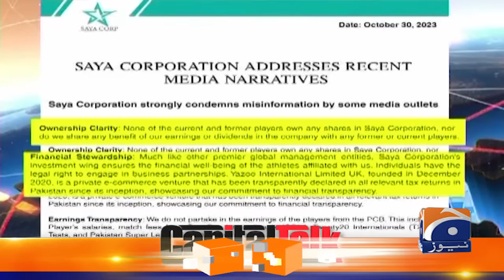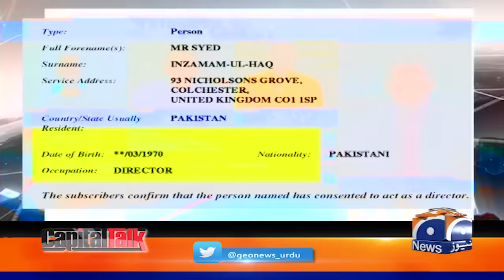Inzamam-ul-Haq Resigned - Corruption in Pakistan Cricket Team? - Hamid Mir - Capital Talk - Geo News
Guests: Imad Wasim, Sikander Bakht & Abdul Razzaq.